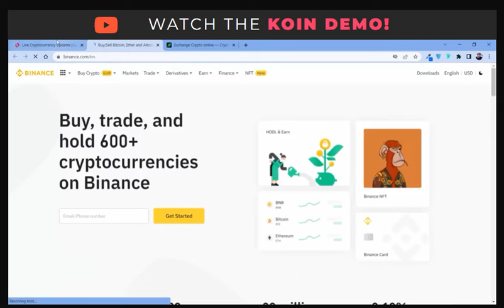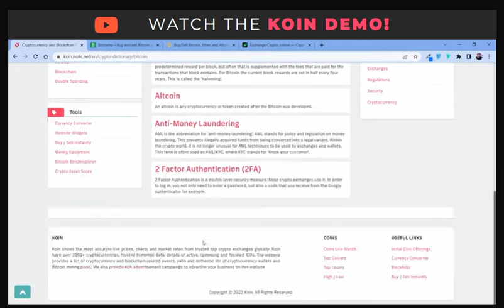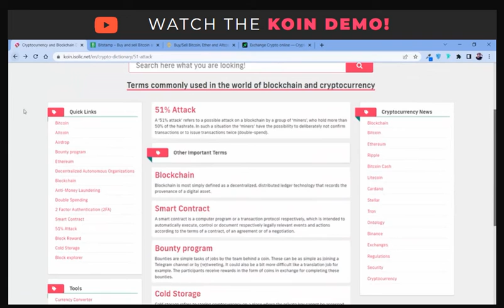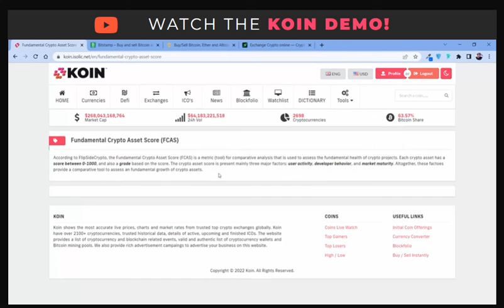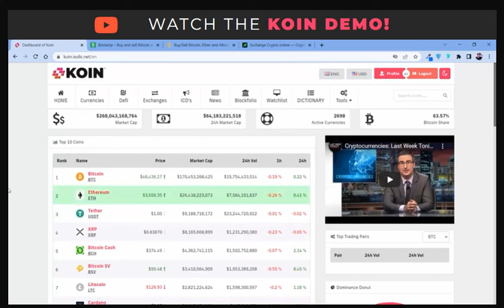KOIN | DEMO | GET $39 FREE BITCOIN PER MONTH | KOIN REVIEW | MAKE MONEY ONLINE | CRYPTO CURRENCY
Koin Review
In my Koin Review, I will show you the software and show you the Pros and Cons of these types of software.

Check out my review so you can make an informed decision before purchasing Koin.

Launch Date & Time:  Monday 4th April @ 11am EST

Vendor - Billy Darr

I will not promote this it has no value.

Alternative Free Website

OTOs Information Only - I DO NOT Endorse These Upgrades

Front End: KOIN - $17
The World's One & Only App That Gets Us "$39 In FREE Bitcoin" Every 12 Hours!!

Upsell 1: KOIN - Unlimited Edition - $47
The Unlimited Edition of KOIN lets your customers earn $50 in FREE Bitcoin every 6 hours..

Upsell 2: KOIN - Done-For-You Edition - $297
In this upgrade, our team sets up the software for your customers to ensure they get paid.

Upsell 3: KOIN - AutoPilot Edition - $39
Your customers will be able to activate all the automation features within KOIN.

Upsell 4: KOIN - Ethereum Edition - $39
Your customers will also be able to mine and get paid in Ethereum.

Upsell 5: KOIN - Franchisee Edition - $197
We’ll give your customer reseller rights to the entire funnel at 100% commissions.